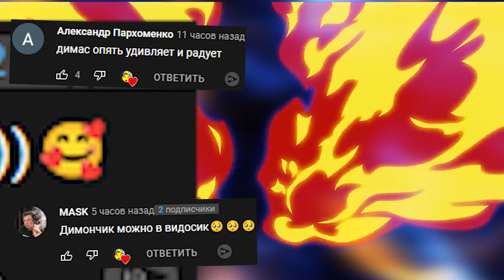ВЫЖИВАНИЕ В ЗАКУЛИСЬЕ РАДУЖНЫЕ ДРУЗЬЯ в Garry's Mod